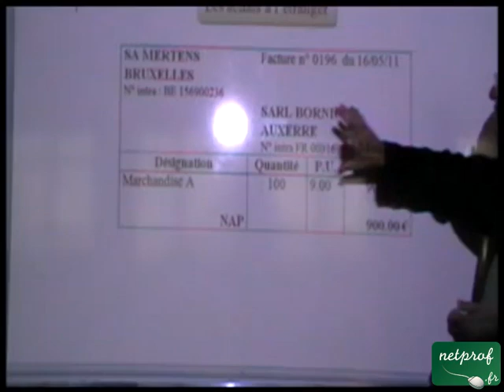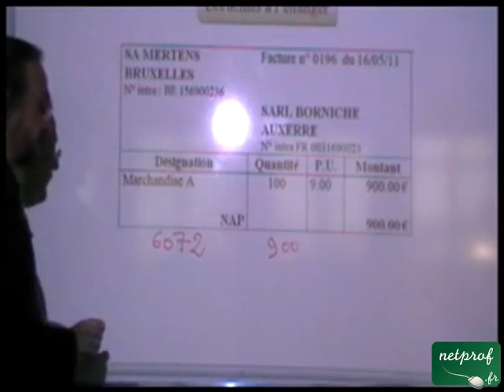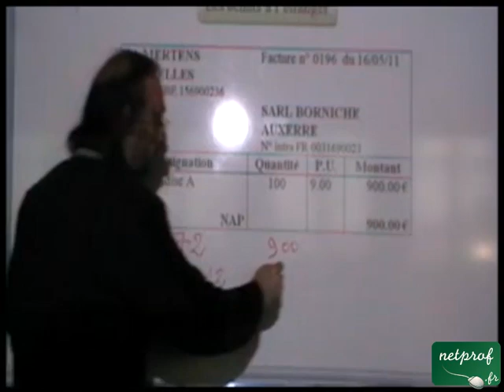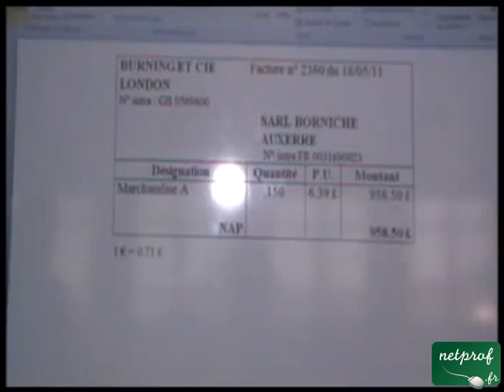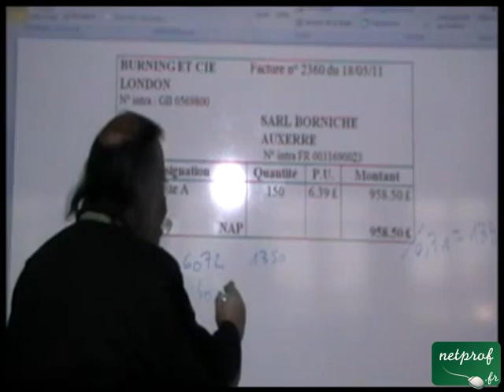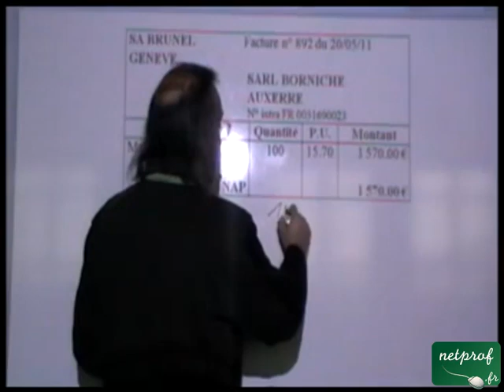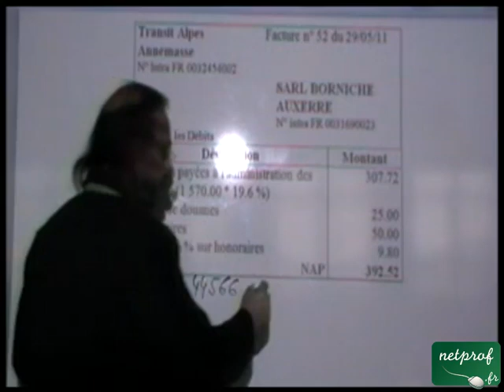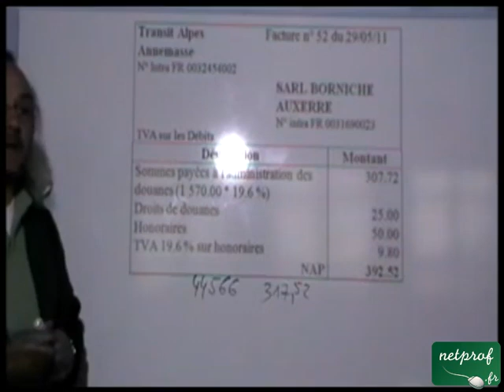Comptabilisation des achats à l'étranger